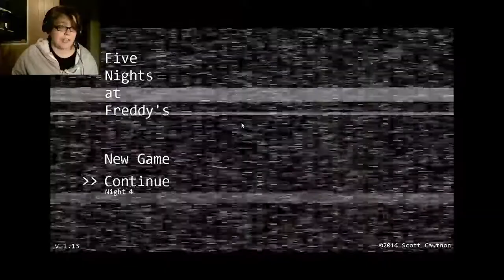Panic Room: Julia vs. Five Nights at Freddy's [Part 2]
In tonight's Panic Room, Julia returns to Freddy Fazbear's pizza to enact personal revenge on a chicken.